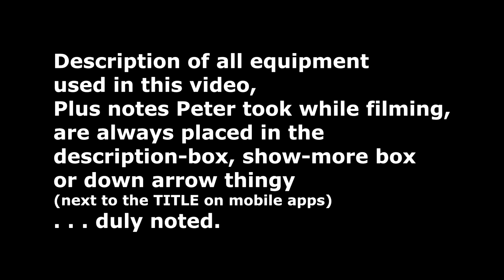Canon 80D Nov 2017 Unboxing